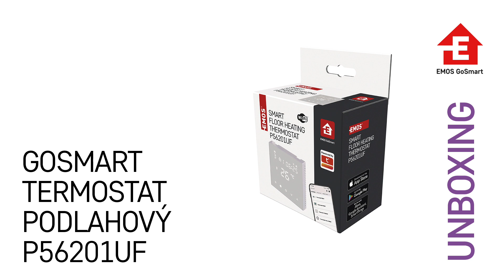Unboxing: GoSmart termostat podlahový P56201UF | EMOS P56201UF